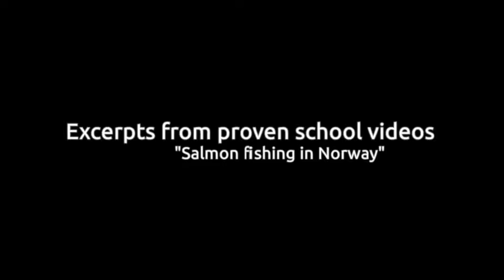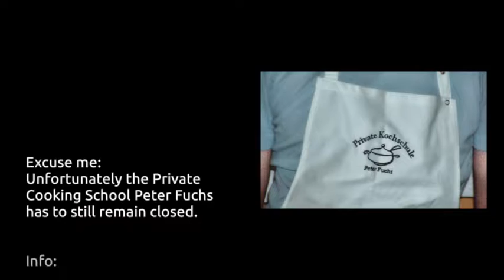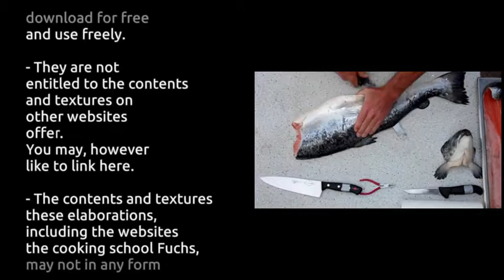Salmon cutting, filets in 4 minutes / English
The most important thing in life is the choice of profession.
Chance determines that.
Blaise Pascal (1623-62), French mathematician a. philosopher

Excellent craftsmanship arises only through education

SUPPLEMENT TEACHING TRAINING TO SMOKE SMOKER
Salmon cutting / Lachs Fisch filetieren  /
The migration of the salmon - from their home river into the sea and back into the fresh water - is impressive and enigmatic.

The salmon belongs to the salmonid family, as well as the trout and the char.
As a migratory fish he spends his teens in the fresh water of the rivers. Only then does it migrate into the open sea, but returns to its source after one to four years to spawn. For this reason, it is also considered as a freshwater fish.

There are 7 species of salmon - six in the Pacific and one Atlantic salmon. Year after year, they are entering the rivers at the same time - a punctual food boost for those who are waiting for them.
But only the Atlantic salmon: His name is Salmo Salar, is in the finest restaurants on the menu.

This highly regarded Atlantic salmon is found in the cooler waters of the entire Northern Hemisphere and is the best salmon ever.
Its firm yet short-bodied flesh is delicate and tasty, can be from pink to dark red color.

Most salmon ripen in the sea, but return for several weeks from December to August, depending on the spawning method, to the coastal streams where they were born.
Wild salmon have become rare due to the pollution and obstruction of their natural spawning grounds - and therefore expensive. However, gourmets do not shy away from that, they prefer wild salmon to the more favorably farmed salmon because it has more solid muscle meat.

Experts are agree:
It succeeds the practiced Poissionier, wild salmon finer and more delicate than from breeding originating goods.
If, on the other hand, the Traiteurs takes his hand on smoked or gravved salmon, these fine recipes always work best with breeding products.
The fat content makes this. It is up to 15% lower in wild salmon than in farmed salmon.
That's why
Hot kitchen: Small whitewater salmon 1.5-2.5 kg.
Cold kitchen: Large farm salmon caliber 4.5-5.5 kg. (Good Salmon smoker use 6-8 kg pieces salmon).

... Continue in class with Peter Fuchs

Germany, Private Kochschule Peter Fuchs